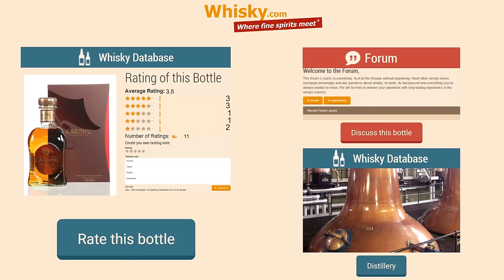Whisky Review/Tasting: Cardhu 21 years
Nosing 7:29
Whisky .com reviews the Cardhu 21 years. This is the oldest original bottling of the distillery. The 21 year old is at the moment the only Whisky with high alcohol content which is available from Cardhu.

The nose:
Malt, sherry aroma, dark fruits, dates, figs, raisins, plums, spicy, caramel, oranges, vanilla, clementine
The taste:
Spicy, dark chocolate, roasted nuts, hazelnut, walnut, cinnamon
The finish:
Medium to long